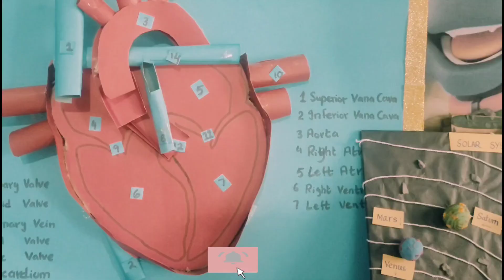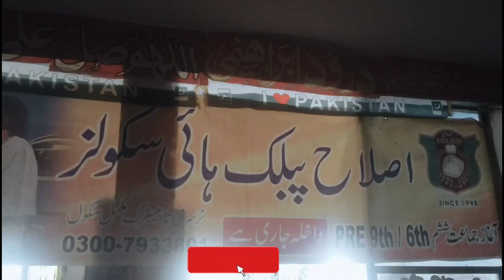IPS MY HOME | school exibihtion day| school exhibition items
🎉 Explore Our School Exhibition Day - A Celebration of Creativity and Learning! 🎉

Get ready to be amazed at our annual School Exhibition Day, where imagination knows no bounds! 🚀 This year, we're showcasing the brilliant projects and innovative ideas that our students have been working on tirelessly.

📅 Date: [26/08/2023]
⏰ Time: [9:00am to 12:00pm]
🏫 Venue: [ISLAH PUBLIC SCHOOL]

🔬 Science Wonders: Dive into the captivating world of science as our budding scientists present interactive experiments that will leave you in awe.

🎨 Artistry Unleashed: Immerse yourself in colors and creativity through a mesmerizing display of paintings, sculptures, and crafts crafted by our talented artists.

🤖 Techno-Whiz: Witness the future unfold with our tech-savvy students' innovations, including robots, coding projects, and more!

📚 Literary Gems: From imaginative tales to thought-provoking essays, our literary corner will transport you to different worlds through words.

🌍 Global Awareness: Explore diverse cultures and global issues through informative displays and presentations that broaden horizons.

🎤 Stage Spotlight: Don't miss captivating performances by our talented musicians, dancers, and actors. Get ready to be entertained!

🌿 Eco-Friendly Initiatives: Discover how our eco-warriors are leading the way with innovative solutions to make our planet greener and cleaner.

🔍 Curious Minds: Engage with interactive displays that encourage hands-on learning, making education a truly immersive experience.

Let's celebrate knowledge, curiosity, and the joy of learning together! See you there! 👀🎊📚
pakistan independence day special
pakistan independence day art
pakistan independence day celebration
pakistan independence day drawing
school activity,
school activity for nursery class
school activity craft
school activity drawing
school activity for students
school activity game
school age activities
school activity ideas
kids videos
kids videos on youtube
kids videos to watch
for you